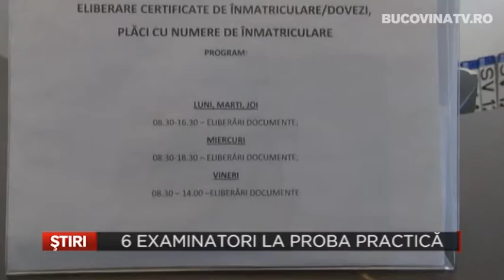6 examinatori la proba practica